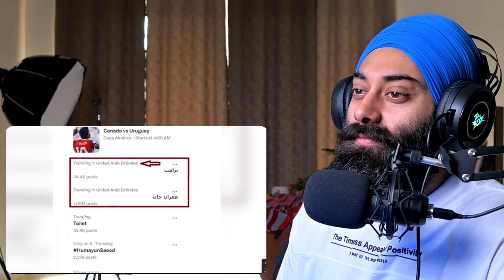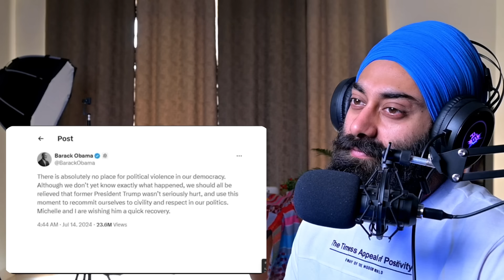Similarities between the assassination attempts on Imran Khan and Donald Trump | PunjabiReel TV